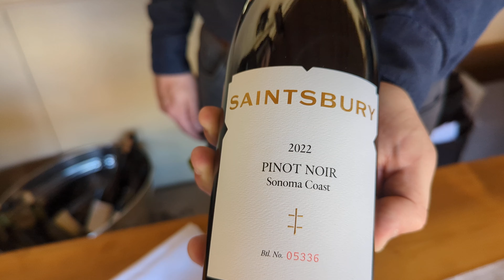Winemaker Alastair Smith on Saintsbury's 2024 Sonoma County Barrel Auction Lot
From Jim Pratt’s Sebastopol Hills Vineyard to the Sangiacomo Family’s Roberts Road Vineyard in the Petaluma Gap, all of the Sonoma Coast sites Saintsbury utilized for this blend represent decades of relationships and an understanding of the diversity of Sonoma Pinot Noir. From the Goldridge Soil series of the Russian River’s Green Valley to the exposure of Griffin’s Lair in the southern Petaluma Gap, each of these vineyards contributes a critical element to the blend.